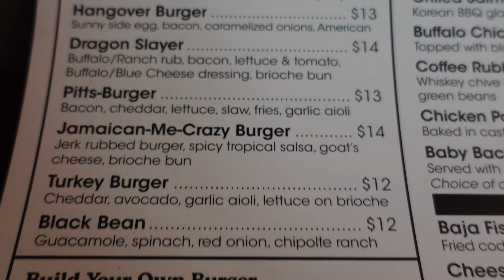The Stonehouse Pizza & Pastaria/The Brickyard Restaurant & Ale House Williamsport PA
We were in Williamsport for some business and when you're away, you still have to eat.  So, we ate at two places right next to each other in Pine Square. A nice little nook in the center of town.  It was a bit chilly (early March), but I'm sure when the weather gets nicer, there's live music and elevated charm.  Check out their websites below and if your in Williamsport, grab a bite!  You won't be disappointed.